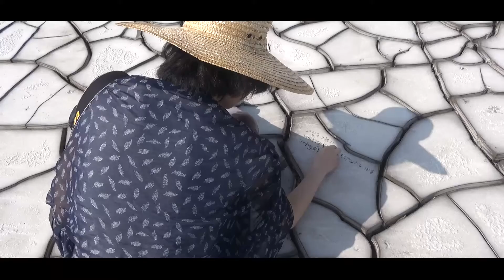the man and the nature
First trailer of THE MAN AND THE NATURE documentary film
This film is a documentation of nature art project in India
Director, producer, director of photography: Makan Ashouri
Documentation project manager: Mahmoud Maktabi
Edit: Reyhane Omidghaemi
Global Nomadic Art Project India 2015
"Nature Renaissance 17th Nov- 20th Dec

Gojarat- Ahmedabad
Director of nature art project in India: Somu Desai

Participants
International Artists:

Indian Artists:
Somu Desai, Alok Bal, Megha Joshi, Shiv Kumar Verma, Sikan Kumar Panda, Manjot Kaur, Rinku Chauhan, Gunjan Tyagi, Bhavin Mistry